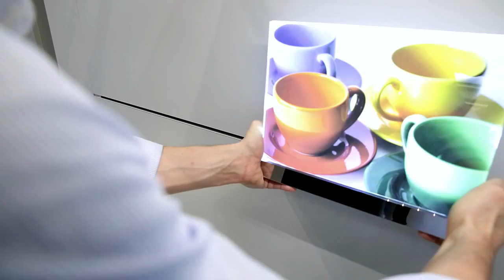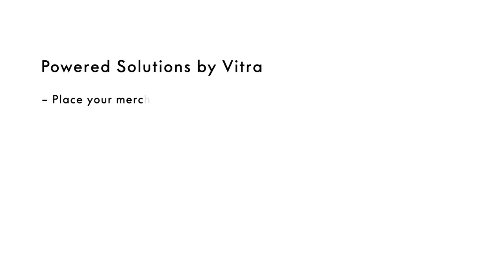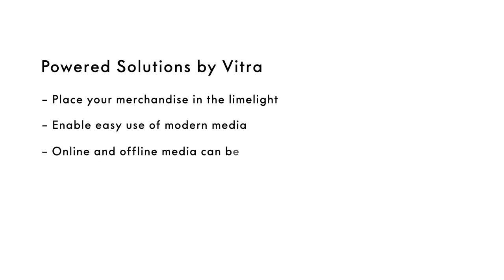Powered Solutions by Vitra The Movie